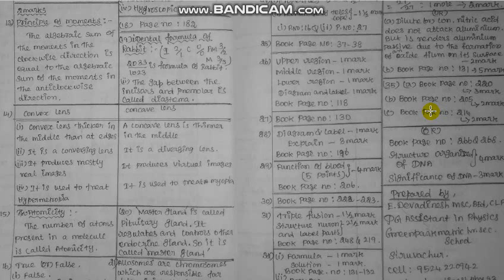10th STD Science Quarterly Exam Answer key 2019